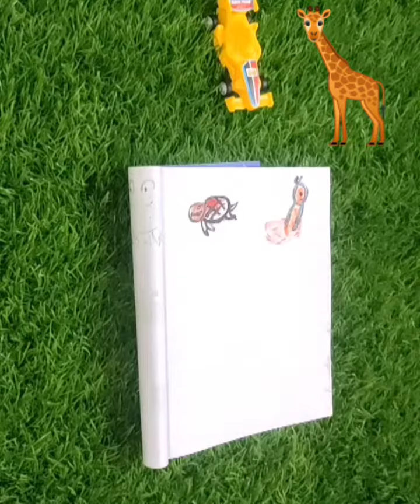Finger print art 🐌🦋🐞🐈🐸🦆🐛🐊🐢🦒🐟🐝🕷🐤🐎🐶